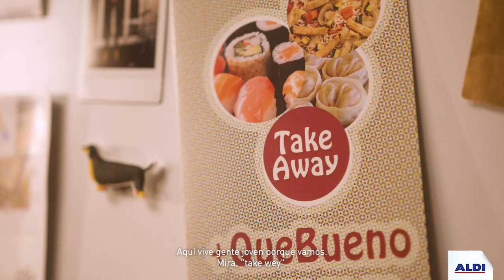¿QUÉ HAY EN LA NEVERA? con Yolanda Ramos 🥒🐟🍅|Cap.5: CALABACINES RELLENOS DE ATÚN Y VERDURAS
Una vez más Yolanda Ramos ha aceptado el desafío de cocinar con lo que encuentre en una nevera, y no nos ha defraudado.​

Como precursora del "neverismo", ha desatascado el problema y encontrado la solución para un grupo de jóvenes compañeros de piso.​

AQUÍ LA RECETA COMPLETA⬇️​​

Ingredientes: ​
-2 calabacines grandes​
-1/2 diente de ajo​
-1 huevo grande batido​
-40g de queso parmesano rallado​
-1 lata de atún 80-100g en aceite de oliva​
-1 rebanada de pan con la corteza​
-100g de tomates cherry​
-1 limón​
-4 cucharaditas de orégano seco​
-1 cucharada de aceite de oliva​
-Sal​
-Opcional: 35g de piñones​

ELABORACIÓN:​

1. Precalienta el horno a 230ºC con el ventilador en marcha.​

2. Vacía los calabacines. Mezcla la pulpa en un bol con el ajo machacado, el huevo batido, el parmesano, el pan desmenuzado, una pizca de sal, los tomates cherry cortados en cuartos y el atún en lata con su aceite de oliva. ​

3. Añade ralladura de limón, un chorrito de limón exprimido y orégano. Vuelve a mezclar.​

4. Rellena los calabacines con la mezcla, rectifica de sal y añade un chorrito más de aceite de oliva. Hornéalos durante 15 minutos, hasta que el relleno esté dorado.​

5. Colócalos en la fiambrera y espolvorea con orégano. Opcional: espolvorea con piñones.